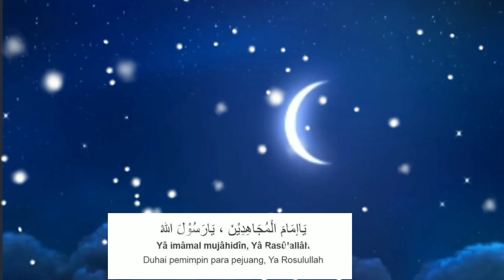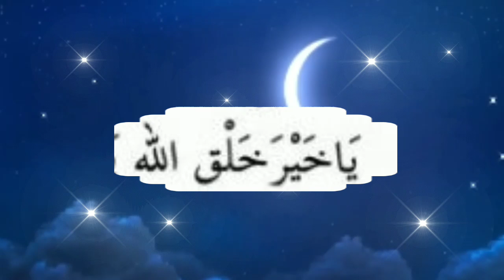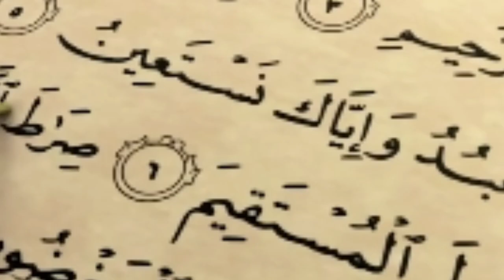sholawat TAHRIM 🎶 lagu sholawat upin ipin terbaru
semoga menghibur